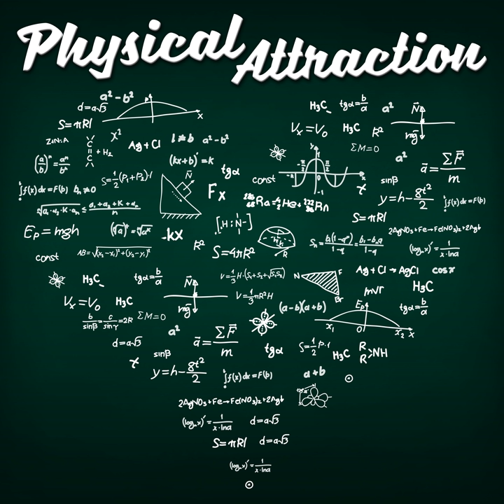Autocracy Now: Stalin Omnibus Ep VIII, IX, X The Storm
A triple helping of our sister podcast, as we follow Stalin's career from the Molotov-Ribbentrop pact to the Battle of Stalingrad.&nbsp;